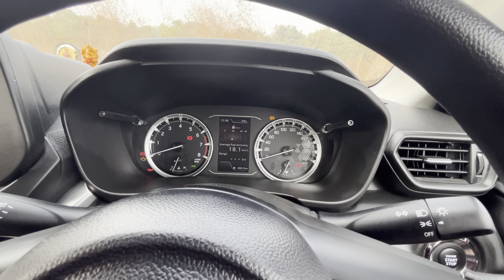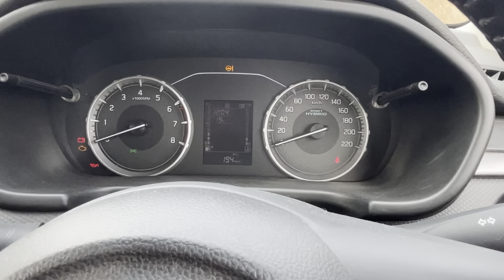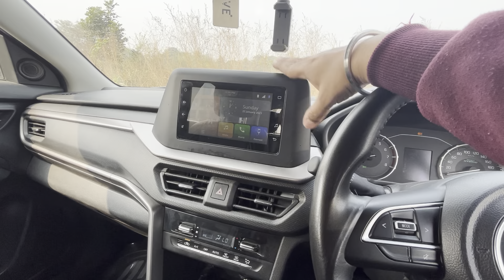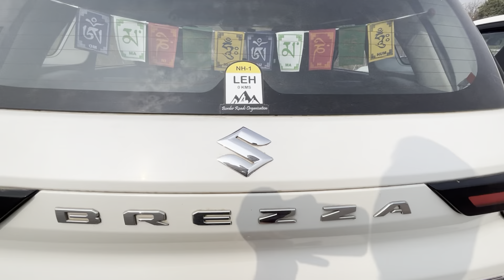Brezza Vs Grand Vitara Vs Hyryder | Tushar Kaushik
Take Care 🤗

Camera: Canon EOS 200D Mark II
Mic 1: Boya MM1
Mic 2: Boya M1
Tripod 1: Digitek DTR 550 LW
Tripod 2: Dogitek DTR-200 MT
📱Iphone 13
📱One Plus 8T
📱Iphone 11
Drone: DJI MINI SE
DDPAI mini Dashcamera